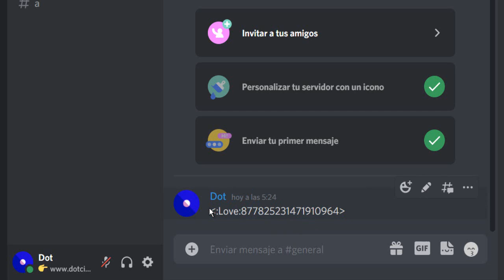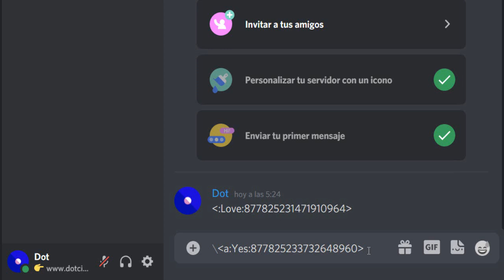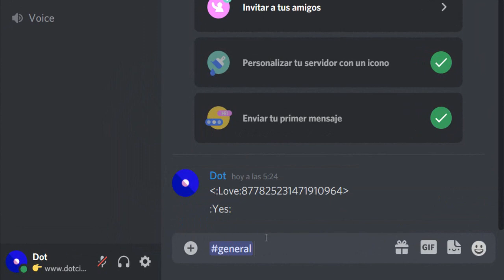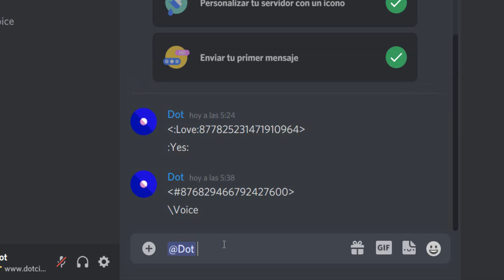✔️ ¡Como Copiar ID discord MUY FÁCIL y Sin COMPLICACIÓN 2023!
Los usuarios, los roles y todos los emojis de Discord tienen IDs de varios dígitos que podrán ser utilizados ✔️ ¡Aprende Cómo Copiar ID discord 2023! Muy FÁCIL disponible para cualquier Dispositivo ya sea Teléfono o PC.

💡 Descripción ampliada💡¿Qué es la ID en Discord?
 Las IDs en Discord son números de varios dígitos que permiten Identificar varios elementos de la Plataforma ( También conocido como IP en Discord aunque este último está muy mal dicho ).
Usted podrá utilizar esta ID para mencionar roles, emojis o usuarios en mensajes de embed y mucho más.

Si bien puedes utilizar Discord por completo sin conocer ninguno de estos números de identificación, pueden surgir algunas circunstancias en las que lo necesites, por si acaso. ¡Aquí están los pasos para aprender cómo ver ids en Discord!

⏰ Cómo Copiar ID Discord En Celular Y PC 2021 ⏰664
00:00 Introducción
00:16 Cómo copiar ID Emojis
01:50 Cómo copiar ID Canales
02:58 Cómo copiar ID Usuarios
03:18 Cómo copiar ID Roles